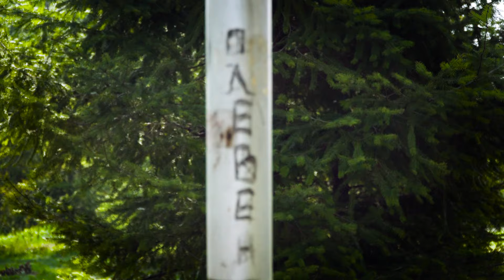The city of Pleven, Bulgaria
A short video impression of my home town, that was shot and edited by me.
Song: Emil Dimitrov - Nashiyat signal